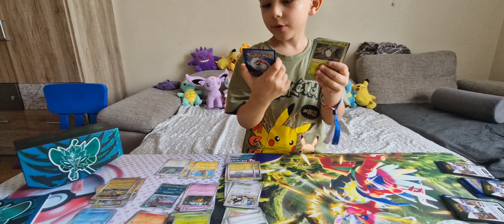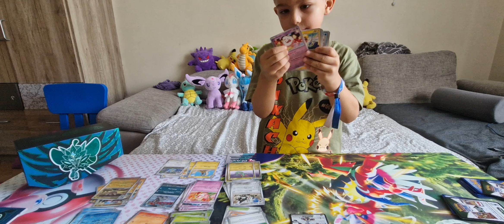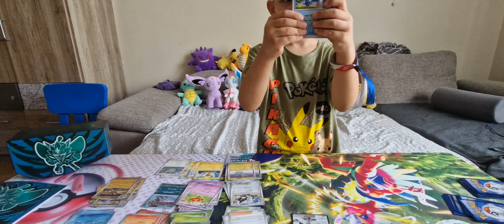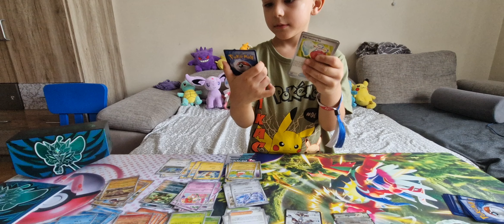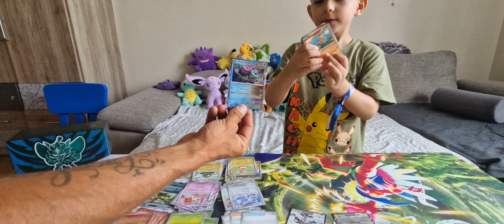Ryan pokemonos dobozt bont